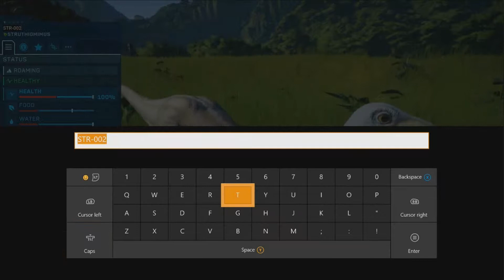Jurassic World: Evolution | SID IS SICK!!! (Part 3)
Sid isn't doing so well so time to get the ranger team over there in Jurassic World Evolution